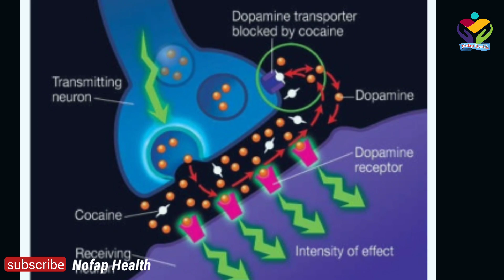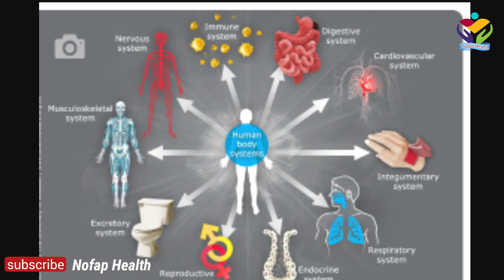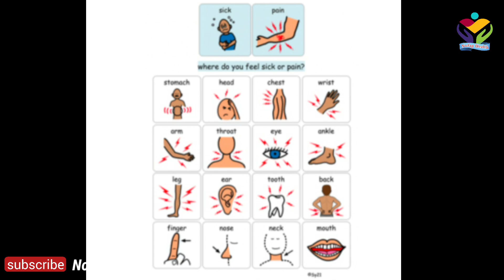Benefits of Fasting During Nofap | health tips | benefits of ramadan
in this video you can know nofap benefits in ramzan benefits of fasting in ramadan